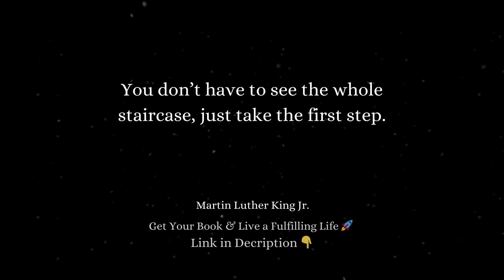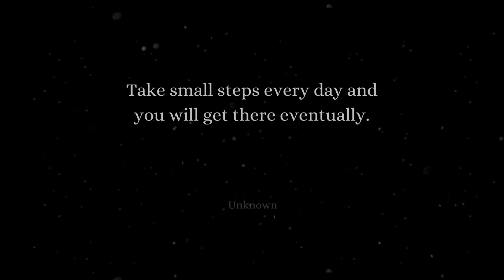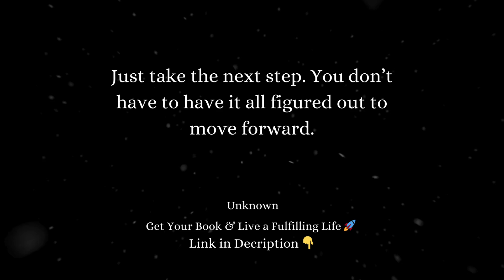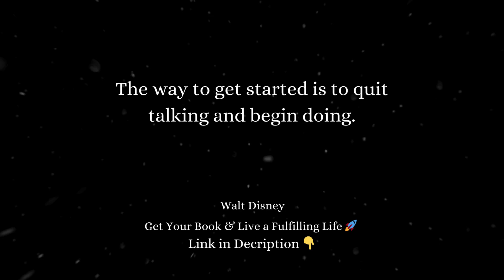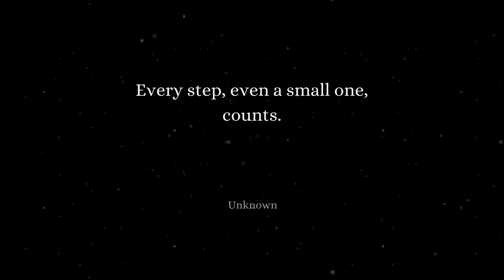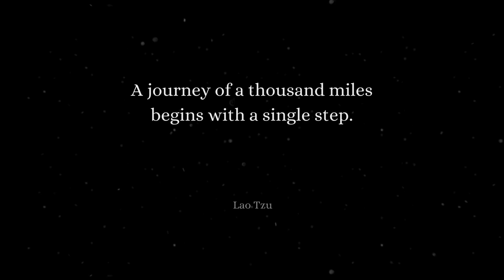One Step at a Time Quotes to Inspire Your Journey 🌟 Motivational Words for Progress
Feeling overwhelmed by the journey ahead? In this video, we’re sharing inspiring 'One Step at a Time' quotes that will motivate you to embrace progress and perseverance.

These quotes offer wisdom and encouragement to help you move forward, one step at a time.

In This Video, You'll Discover:
• Inspirational quotes about taking one step at a time
• Words of wisdom to encourage steady progress
• Encouragement to embrace small steps towards big goals
• Insights on the importance of patience and perseverance

These quotes are designed to provide you with the inspiration and motivation to take life one step at a time and achieve your goals.

Discover powerful 'One Step at a Time' quotes that offer wisdom and encouragement to embrace progress and perseverance.

These inspiring sayings provide valuable insights on steady progress and achieving big goals through small steps.

Start your day with these motivational quotes and let them help you move forward with confidence.

📚 Don't forget to check out our book: "100 Quotes That Will Change Your Life: Motivational Words of Wisdom to Live by & Short Stories for Growth Mindset."

This book is filled with powerful quotes and inspiring stories that will motivate you to live your best life.

These 'One Step at a Time' quotes offer wisdom and inspiration to help you embrace steady progress and perseverance. Reflect on these powerful sayings and let them motivate you to take life one step at a time and achieve your goals.